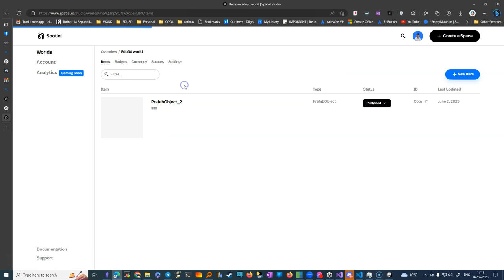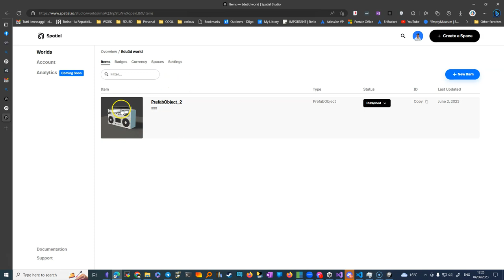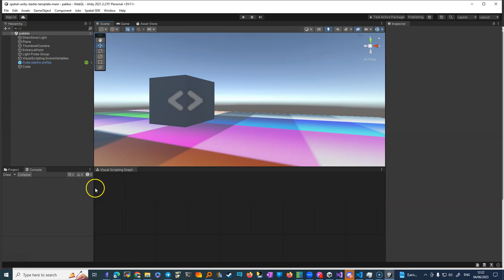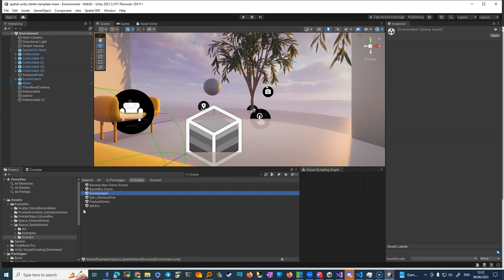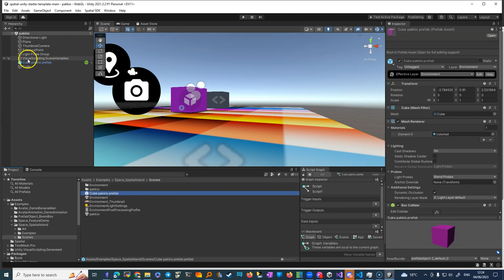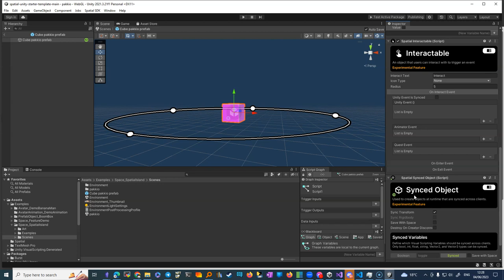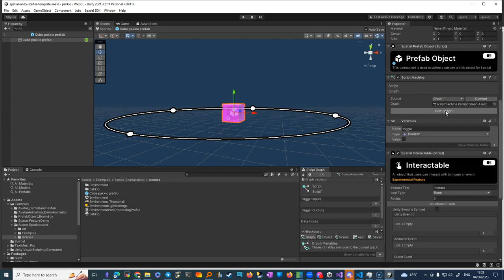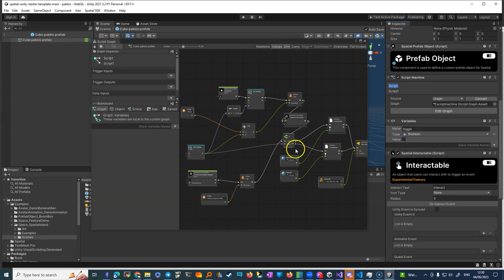spatial worlds spaces prefab glossario